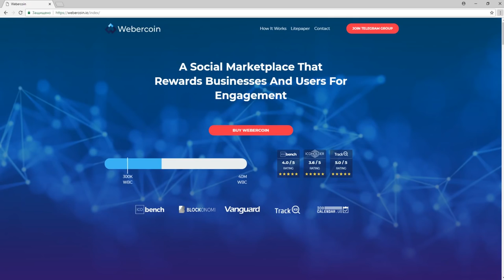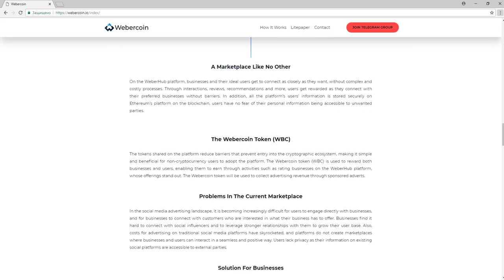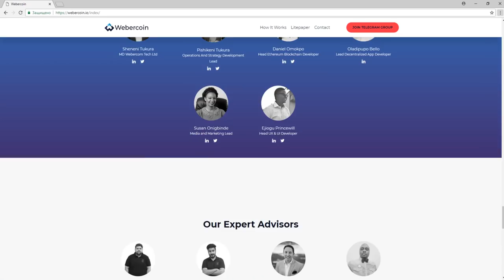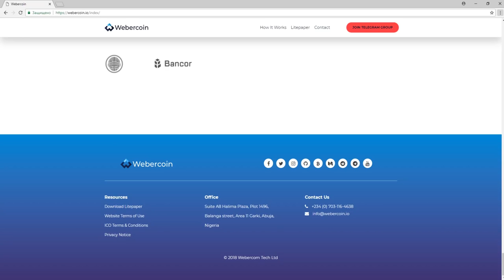Обзор Проекта Webercoin (WBC)